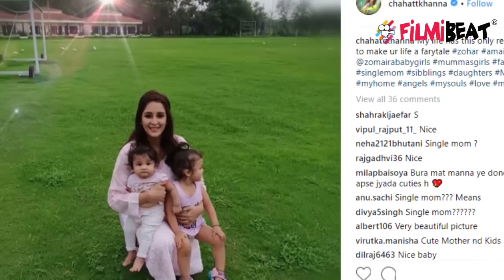Chahatt Khanna CONFIRMS her DIVORCE with Farhan Mirza। FilmiBeat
Bade Acche Lagte Hai fame Chahatt Khanna who hit headlines recently for her rumored split with husband Farhan Mirza confirmed in a statement that she has indeed separated and will soon be filing for a divorce. This was Chahatt's second marriage. Earlier, she was married to Bharat Narsinghani but it ended within months after the actress accused Bharat of physical abuse.